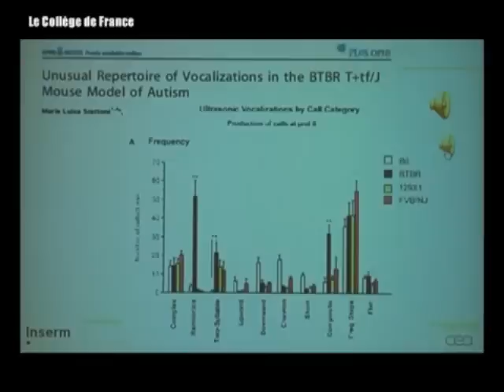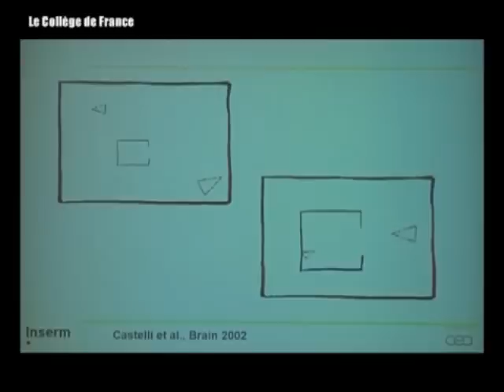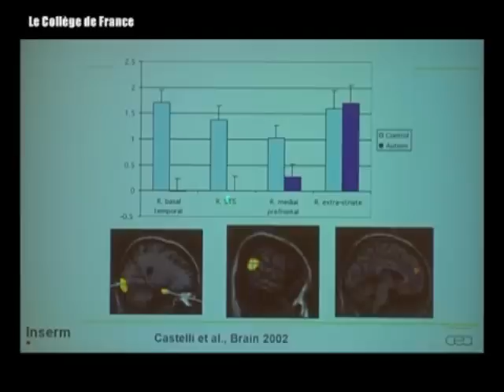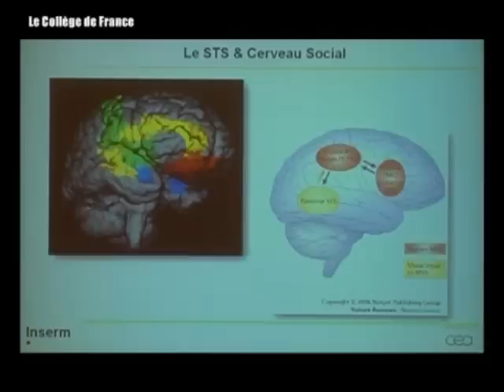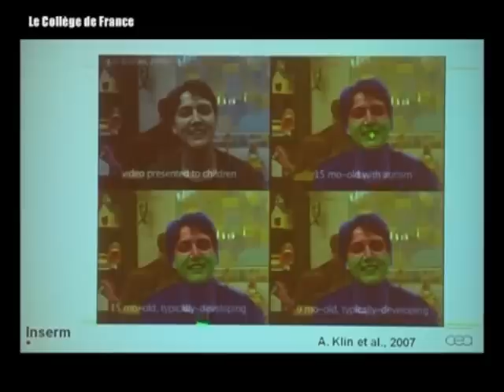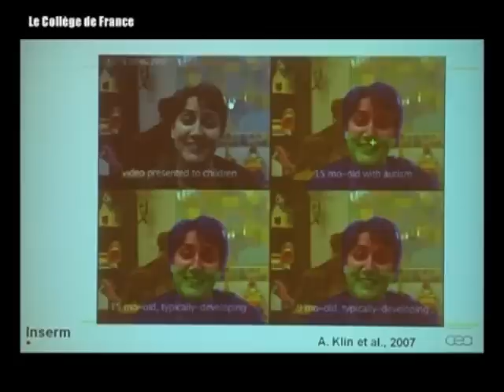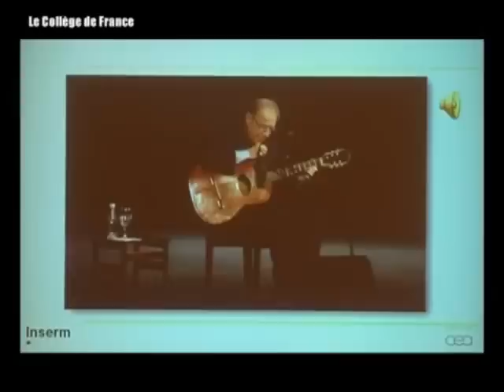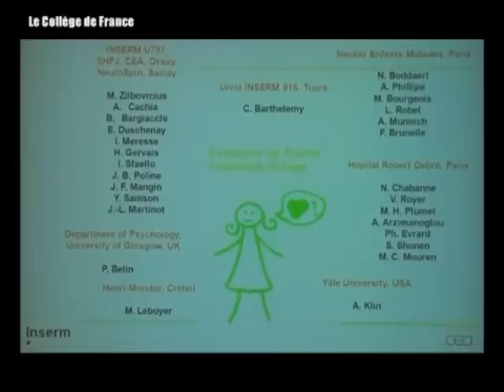Monica zilbovicius 2 partie 2